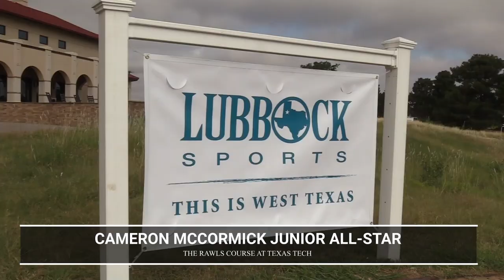One shot at a time... The best of Summer 2021 Week 6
Check out how these 14 juniors became AJGA victors.